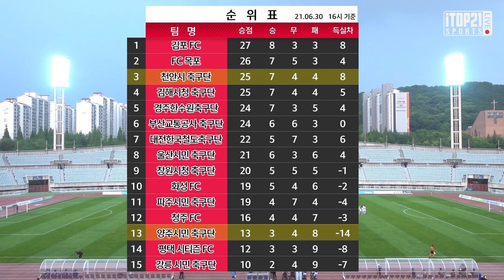H/L ㅣ K3 17R ㅣ천안시축구단 vs 양주시민축구단 - 17R - 2021.06.30